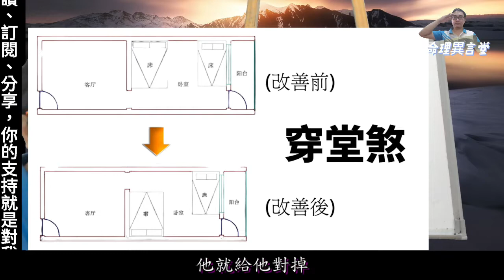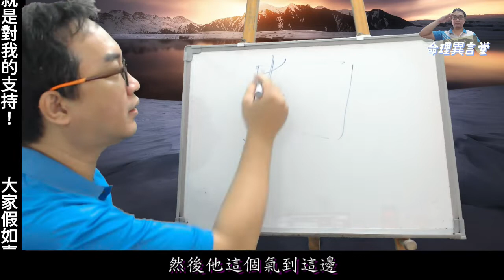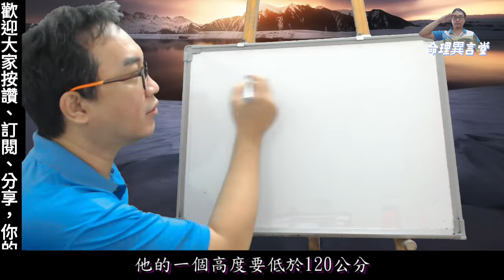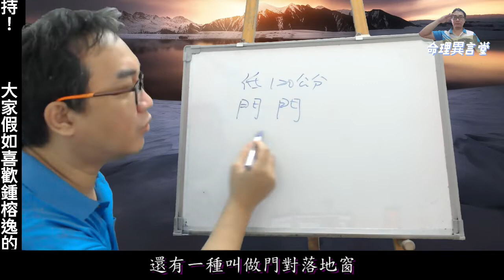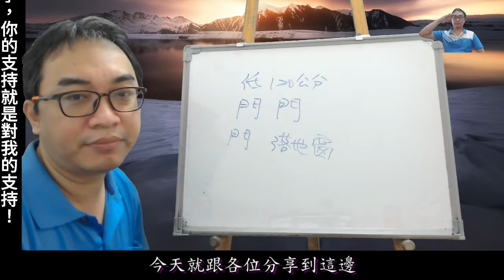風水命理：穿堂煞(可开cc字幕，简体)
穿堂煞：
穿堂煞的情況為何？
服務項目(先預約)
3.八字批命(流年)3600、取名3600、勘宅12000、姓名鑒定500
4.Line：s12860990、微信：s12860990
7.服務地點：高雄市大社區萬金路82-7號(楠梓火車站前的旗楠路一路直走便可看見萬金路)